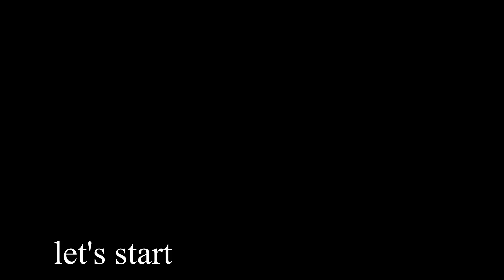Bulge Egg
easy to cook ,kids love it ...